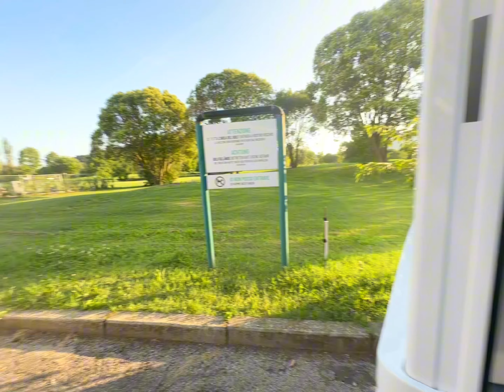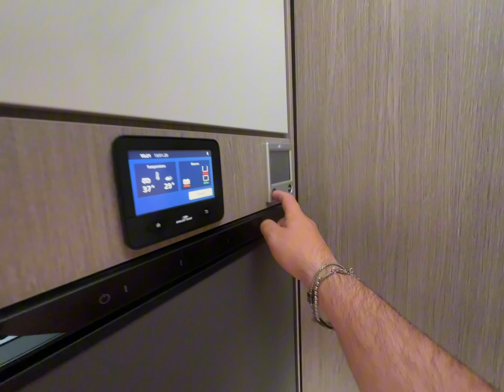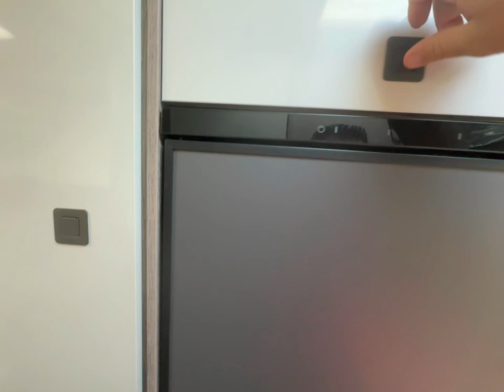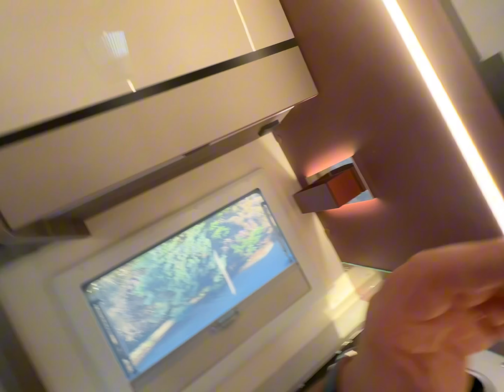**Scopri la Nuova Gamma Roller Team 2025 e il Sensazionale Nuovo Ducato!** 🚀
🚀 **Incontra il Team Roller!** 🚀

L'azienda leader nel settore camper e van, **Roller Team**, è entusiasta di presentare la gamma della stagione 2025! 🌟 Le novità sono tantissime, ma la più attesa è senza dubbio l'anteprima esclusiva del nuovo Ducato presentato da **Centro Caravans Barassi**. 😍

**Roller Team** continua a innovare e rispondere alle esigenze del mercato con veicoli compatti altamente richiesti. Scopri la gamma **FIT By Roller Team**: l'unica con il letto basculante nonostante la larghezza ridotta! 🚐✨

Preparatevi a vivere l'avventura con stile e comfort ineguagliabili! 🌍🔥